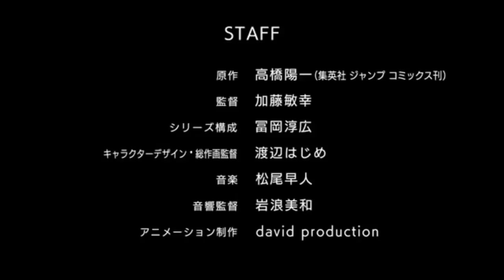Captain Tsubasa Trailer - April 2018 HD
This anime will be produced by studio David Production & reportedly will air as many as 52 episodes.

Adaptation of Yoichi Takahasi's Captain Tsubasa manga, which tells about football.
This anime is a remake of anime that has already aired.